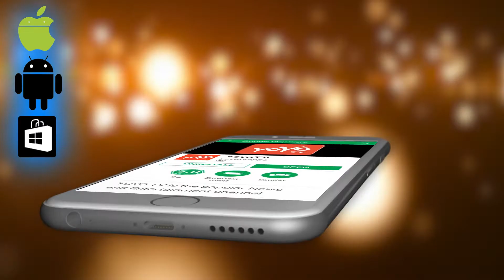ಹಿಂದಿಯನ್ನು ಬಲವಂತವಾಗಿ ಜನತೆಯ ಮೇಲೆ ಹೇರಬಾರದು | Siddaramaiah On Hindi Language | YOYO TV Kannada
Siddaramaiah On Hindi Language | ಹಿಂದಿಯನ್ನು ಬಲವಂತವಾಗಿ ಜನತೆಯ ಮೇಲೆ ಹೇರಬಾರದು | YOYO TV Kannada

former cm siddaramaiah has again opposed the imposition of hindi learning . hindi is neither the language of the nation nor the sovereign language. the city has responded that it should not be forced on the people.there is nothing wrong with learning the language of Hindi and the opinions of political leaders , nor our opposition. siddaramaiah , however, rebutted bjp leaders' statements on behalf of the Hindi language saying that it was not right to impose